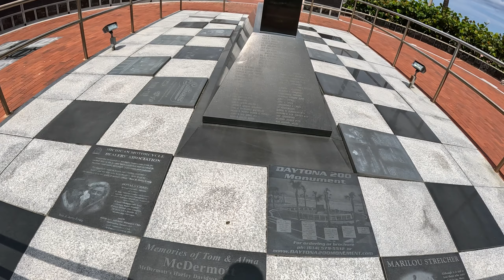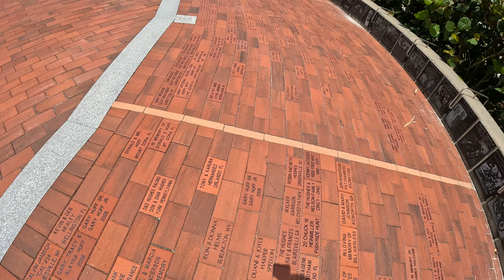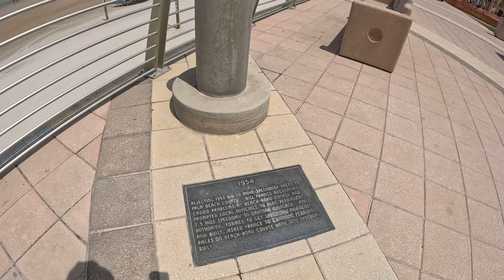Daytona Beach Boardwalk and Pier is a beautiful place for fun and shopping! Enjoying sunny days!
Videos of beautiful Florida beaches!
Videos of fun things to do in Florida!
The Daytona Beach Boardwalk and Pier is the place to be for family fun with Ocean Walk Shoppes and the Daytona Beach Bandshell, gift shops, snack bars, restaurants, Daytona Lagoon, Screamer's Park.

Every May through September, the Boardwalk and Pier are also home to the Daytona Beach Bandshell Concerts and Fireworks.